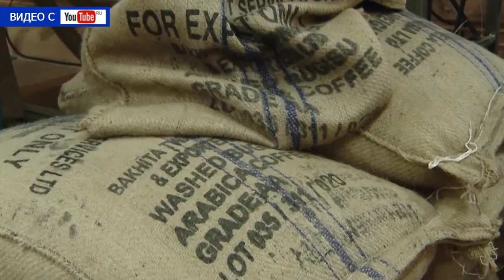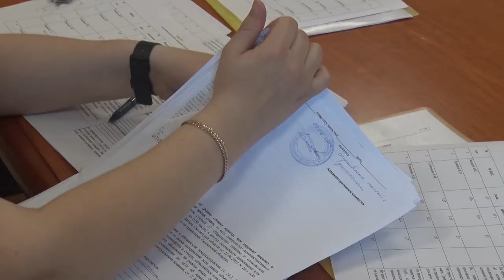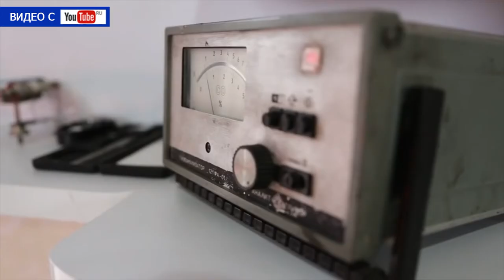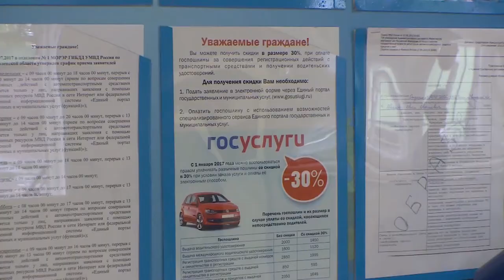Десна-ТВ: День за днём от 17.08.2017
В выпуске:
1. Плановое оперативное совещание у главы города.
2. День строителя в Десногорске.
3. Очередное заседание административной комиссии.
4. Строительство спортивных площадок в закрытых городах.